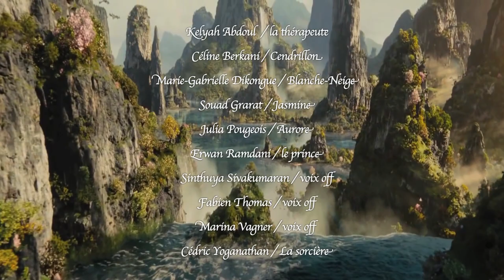On nous prend pour des contes !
Vidéo réalisée par le collège Aime Et Eugénie Cotton dans le cadre du projet "Jeunes contre le sexisme" - travail en lien avec l'Observatoire Départemental des violences envers les femmes.